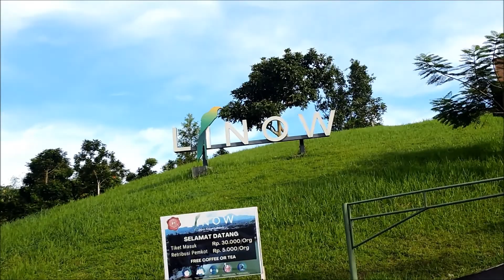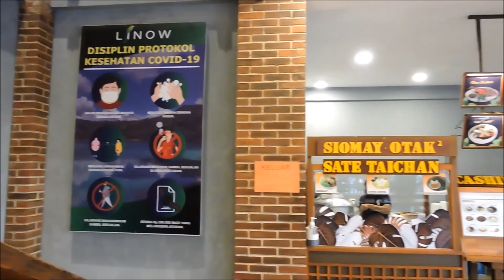Pesona Danau Linouw di Kota Tomohon Sulawesi Utara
Hallo sobat Leonhard Tube! video kali ini kami mau berbagi keseruan berlibur bersama keluarga di Danau Linow Resort kota Tomohon, Sulawesi Utara. Berjarak 30 km dari Kota Manado atau memakan waktu sekitar 1 jam 30 menit perjalanan, Danau Linow dapat ditempuh 3 km arah ke barat dari Kota Tomohon. Selama perjalanan, kita akan disajikan pemandangan hijau dari perbukitan yang ditumbuhi pepohonan besar. Gunung Lokon yang masih aktif juga ikut menjadi panorama yang tersaji di sini.

Jangan heran kalau bau menyerupai telur busuk langsung menusuk hidung begitu kita baru tiba di area Danau Linouw. Aroma ini berasal dari bau belerang yang tersebar di sekitar danau. Konon, belerang ini merupakan sisa letusan Gunung Mahawu yang terjadi ratusan tahun yang lalu.

Kata Linow sendiri diambil dari bahasa Minahasa yaitu lilinowan yang berarti tempat berkumpulnya air. Di danau ini, kita bisa melihat warna air yang dapat berubah-ubah warna menjadi hijau, biru dan kuning kecoklatan. Perubahan terjadi karena unsur belerang yang tertimbun di dalam danau serta pembiasan dan pantulan sinar matahari yang menyebabkan warna air di Danau Linow bisa berubah.

Berkunjung ke danau ini menjadi pengalaman yang sangat menyenangkan. Memandangi keindahan danau alami yang tersaji lalu mengabadikannya dalam Kamera menjadi kenangan yang mungkin tidak terlupakan di sini. Kecantikan dan ketenangan Danau Linow memang layak untuk di ingat selamanya.

Danau Linouw Tomohon
Danau Lunouw Resort Tomohon
Danau Linow Tomohon
Danau Linow Resort
Danau Linow
Danau belerang
Danau tomohon
Wisata danau linow
Wisata danau linow tomohon
Danau linow lahendong
wisata kota tomohon
wisata sulawesi utara
wisata manado
tempat wisata sulut
danau linow sulawesi utara
pesona danau linow kota tomohon
pesona danau linow resort